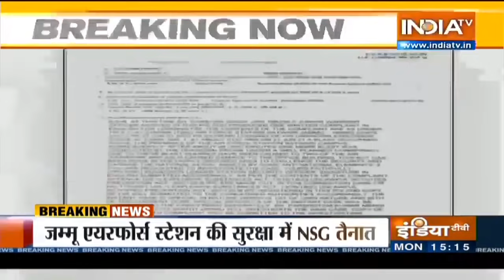Jammu-Kashmir के Kaluchak कैंप के पास दिखे 2 संदिग्ध ड्रोन, सेना की फायरिंग के बाद हुए गायब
आतंकी अब हमले के लिए ड्रोन का इस्तेमाल कर रहे हैं. जम्मू में एयरफोर्स स्टेशन पर ड्रोन हमले के अगले ही दिन आतंकियों ने मिलिट्री स्टेशन पर भी हमला करने की कोशिश की. जम्मू के कालूचक मिलिट्री स्टेशन पर तड़के 3 बजे दो ड्रोन देखे गए. एयरफोर्स स्टेशन पर हुए हमले के बाद से ही अलर्ट सेना ने ड्रोन को देखते ही उस पर  20 से 25 राउंड की फायरिंग कर दी. फायरिंग के बाद ड्रोन गायब हो गए. फिलहाल सेना सर्च ऑपरेशन चलाकर ड्रोन की तलाश कर रही है.